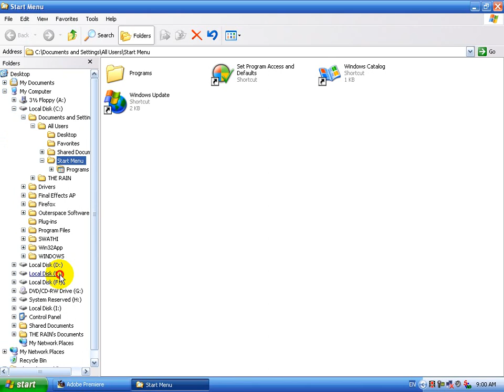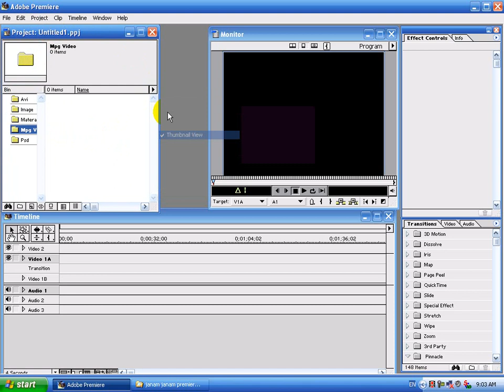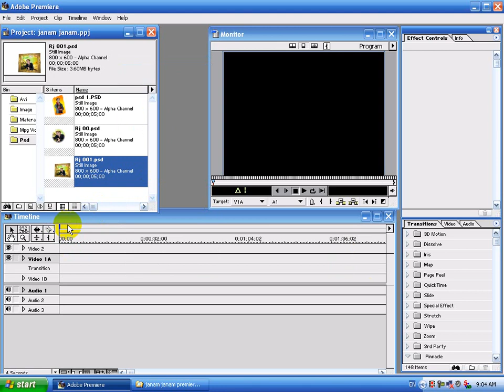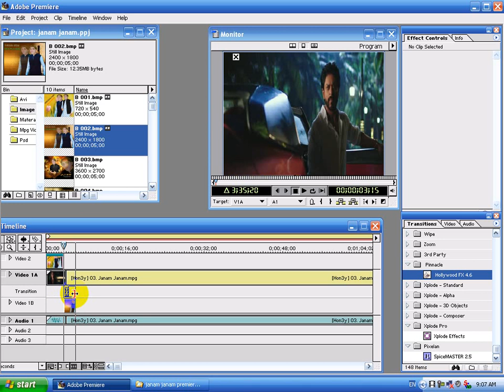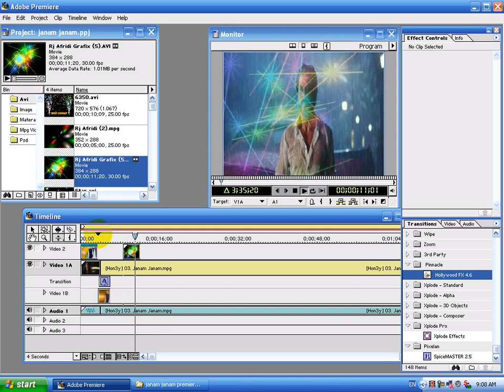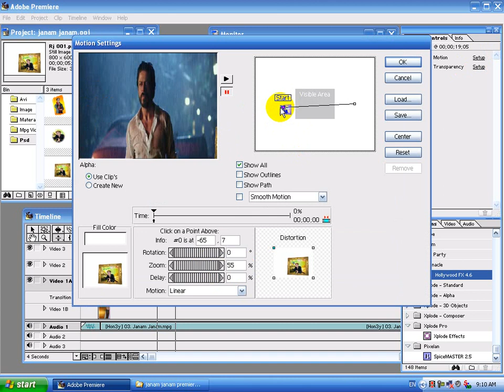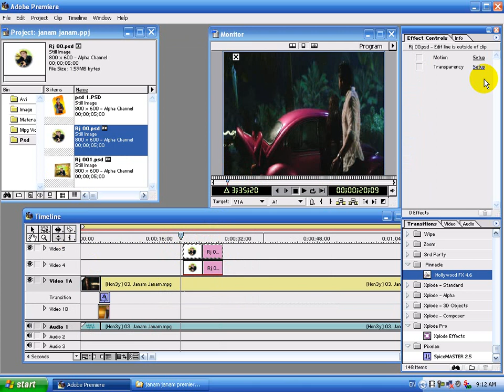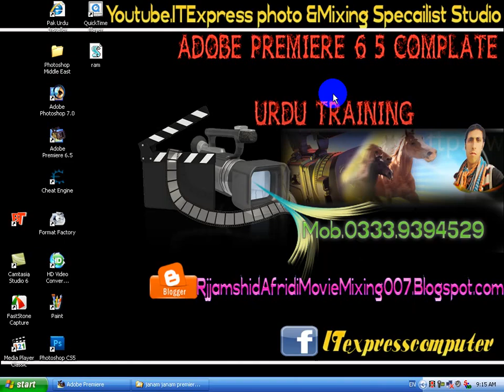Adobe Premiere 6 5 Complete Urdu Traning Lesson 22 movie mixing